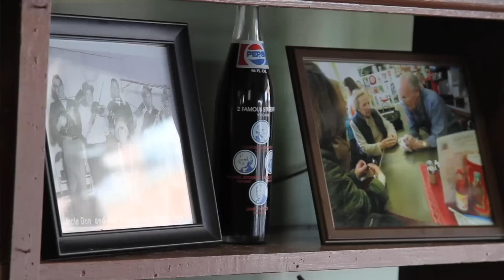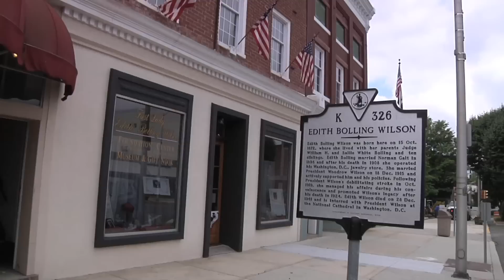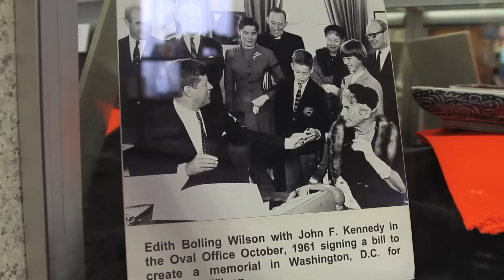Calling America - Day 10 - Wytheville, Virginia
In Wytheville, Virginia, we meet South African connections and lots of American history